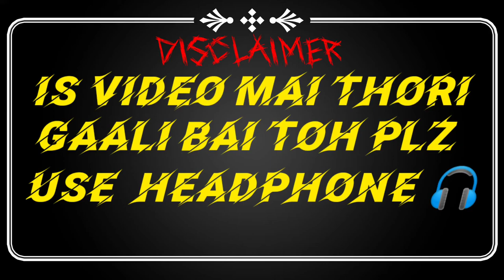Yaaro Ki Yaari 2 || kishtwar mtotvlog || FullTuss Masti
ns160 my champakali

Loafer lounda (amit sharma)